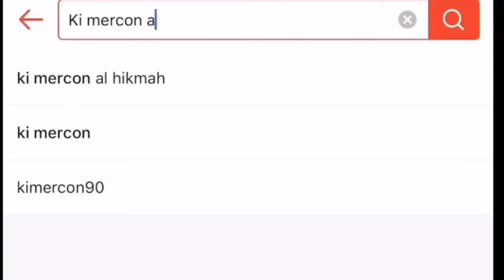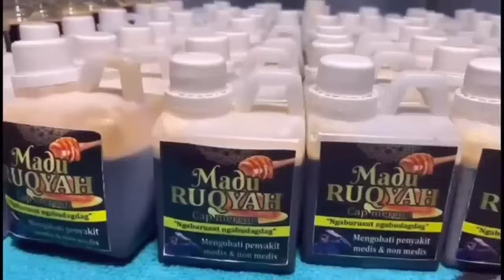DETIK-DETIK IBU HALIMAH DAN HAJI ALI BERUBAH JADI BABI NGEPET USTAD NASIHIN KI MERCON ikan emas